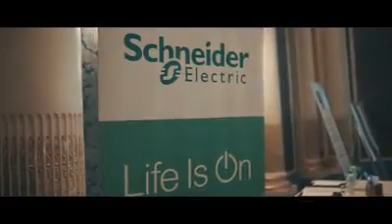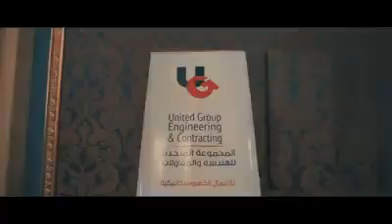مؤتمر "Healthcare Smartness "8th March 2018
نبذة من المؤتمر الأول لمستشفى الإسكندرية للكلى و المسالك البولية عن إستخدام التكنولوجيا الحديثة في خدمة المستشفى و روادها من المصريين و العرب و الأجانب